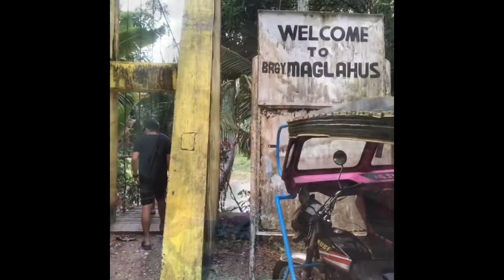Day tour ni Inday sa Baganga Davao Oriental